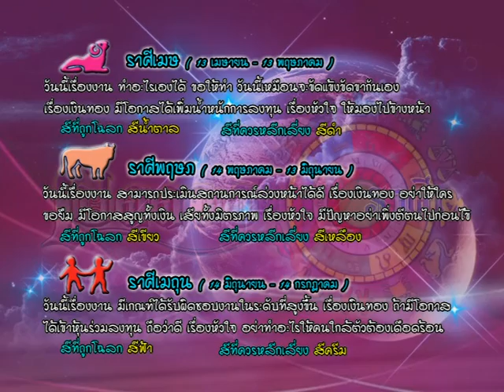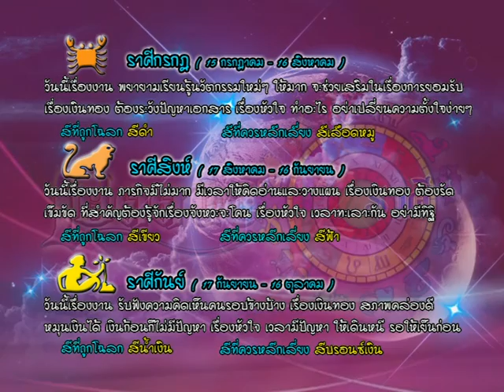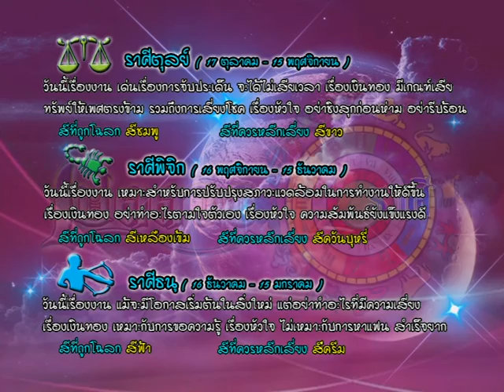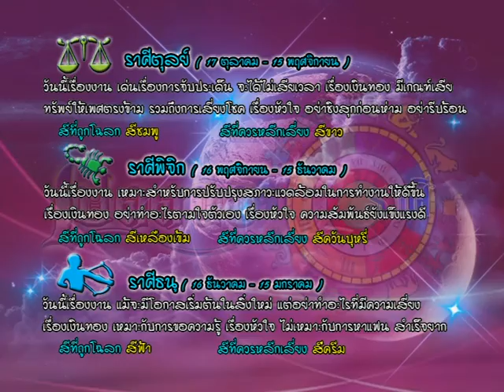รายการเปิดดวง 12 ราศี | 26/04/59 | EP 3/4